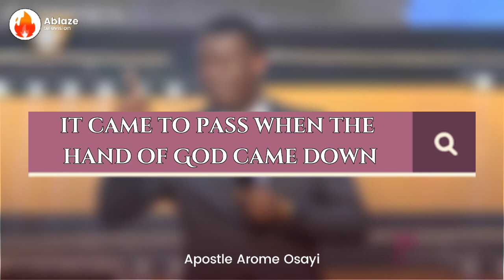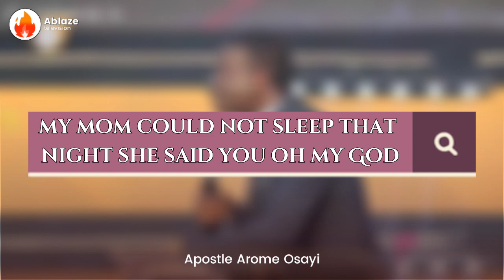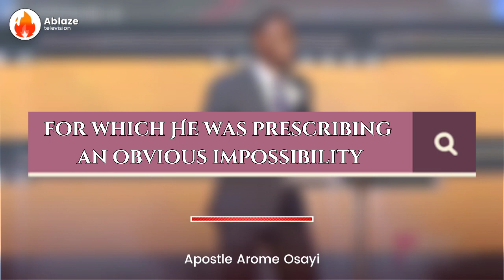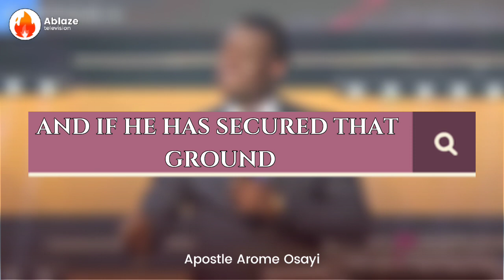AM STUDYING THE BIBLE FROM 10PM TO 5AM, SEE WHAT HAPPENED TO ME || APOSTLE AROME OSAYI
TITLE: Am Studying The Bible From 10PM to 5AM, See What Happened To Me
VIDEO: Exclusively produced by Ablaze TV
FOOTAGE: Licensed through Storyblocks
LYRICS/CAPTIONS: Exclusively generated by Ablaze TV